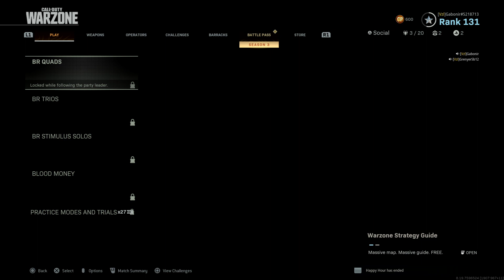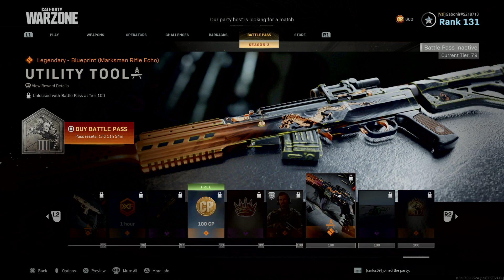Unidos todos para ir a la guerra 2| Warzone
Hola, me llamo Carlos Gabriel y básicamente dedicare mi canal para vlogs sobre todo, vivencias, vídeo juegos,  reseñas, historias y risas, porque al final lo mas importante es pasársela bien. No soy un jugador pro ni el mejor comentarista pero intento hacer todo de la mejor manera que al final me divierta a mi y a quienes compartan esos momentos conmigo, total transparencia y si te gusta puedes suscribirte y así podremos compartir juntos cada locura que salga.

- COMBO 3 GRANDES JUEGOS:

- COD MODERN WARFARA NUEVO:

- MEJOR MICRÓFONO PARA STREAMERS:

- MARVEL'S AVENGERS: